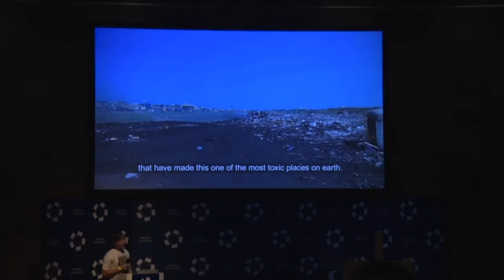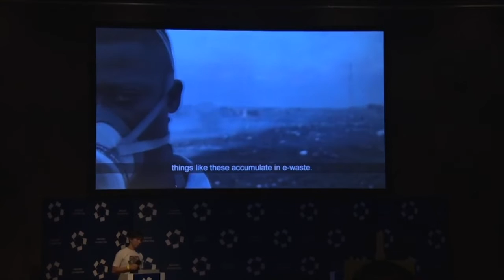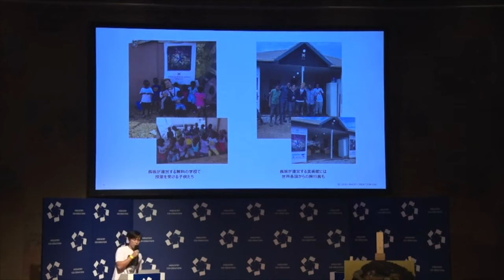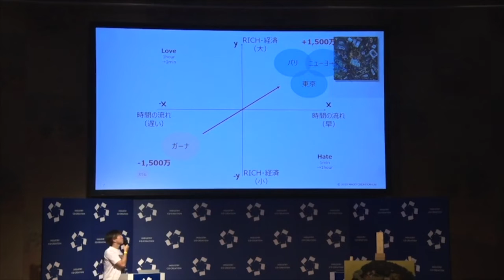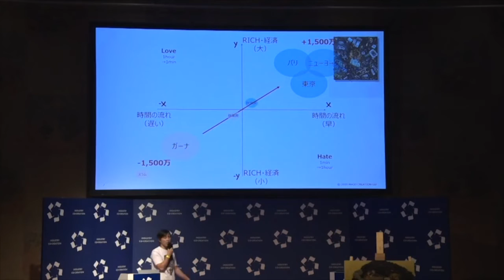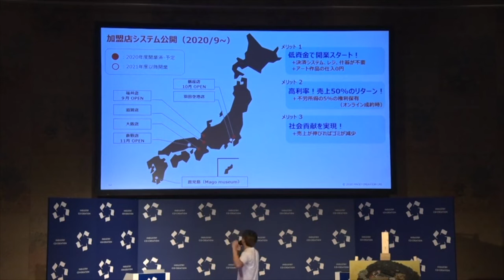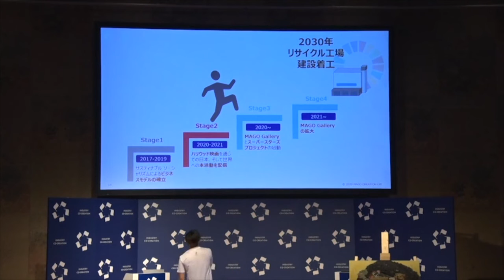大絶賛のプレゼンテーション! 電子ゴミをアートに変え、世界の貧困解決を目指すアーティスト「MAGO」（ICC KYOTO 2020）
ICCサミット KYOTO 2020
Session 6A
CATAPULT GRAND PRIX(カタパルト・グランプリ)- 強者が勢揃い -

長坂 真護
MAGO CREATION株式会社
代表取締役美術家

1984年生まれ。2009年、自ら経営する会社が倒産し、路上の画家になったMAGOは、2017年6月に初めてガーナ、アグボグブロシーを訪れ、1日わずか500円の日当で先進国が捨てた電子機器を必死に燃やしながら、生きる彼らと出会った。“大量のガスを吸い、ガンになり30代で逝くと言われる彼らを犠牲にして、我々が富を形成する事がそんなに大事か？美術の力をもってこの真実を先進国に伝えたい”MAGOはそう決意。アートの売り上げで、スラムに教育、文化、そして経済をもたらすため、これまでに850個のガスマスクを彼らに届けた。2018年には、スラム街初の学校『MAGO ART AND STUDY』を設立。そして2019年8月、アグボグブロシー5回目の訪問でMAGOが53日間ガーナのスラム街アグボグブロシーに滞在し、彼らの新しい希望と生活のために、スラム街初の文化施設『MAGO E-Waste Museum』を設立。その軌跡をエミー賞受賞監督カーン・コンウィザーが追い、ドキュメンタリー映画“Still A Black Star”を現在制作中。